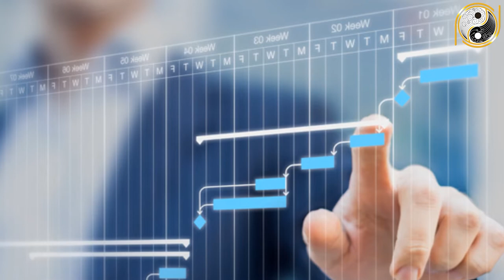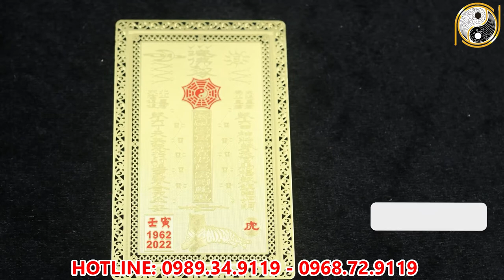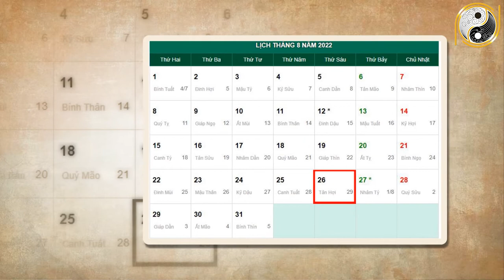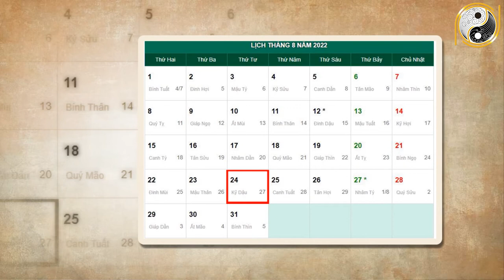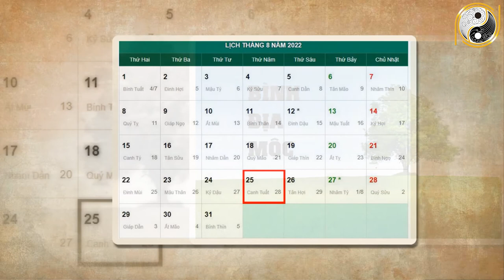Tháng 7 ÂL Năm 2022 Tuổi Tân Mão 1951 Được Trời Thương Phật Độ , Lộc Lá Cứ Thế Ập Vào Nhà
01. Linh phù giải hạn
02. Hồ lô hóa giải Ngũ Hoàng
03. Mai Hoa Phú Quý
04. Gương bát quái tinh cầu
05. Kim bài thái tuế 2023
06. Vòng tam hợp Dần Ngọ Tuất
07. Vòng tam hợp Thân Tý Thìn
08. Vòng tam hợp Hợi Mão Mùi
09. Vòng Tam Hợp Tỵ Dậu Sửu
10. Bát bảo tâm kinh
11. Minh Quang pháp bảo cầu
12. Minh Quang pháp bảo lục giác
13. Tỳ Hưu Lộc Tài (Đồng)
14. Tỳ Hưu Khai Vận ( Bạch Ngọc)
15. Bách Niên Tụ Tài ( tụ tài lộc)
16. Song long ngọc ấn ( ấn thăng quan)
17. Kim bài ngũ Lộ Thần Tài
18. Hồ lô bình an ( treo xe)
19. Móc khóa văn xương
20. Ống bút văn xương gỗ đào
21. Bút văn xương gỗ đào
22. Bút văn xương gỗ đào nhỏ
23. Hoa mai kim tiền ( mạ vàng )
24. Các vật phẩm phong thủy khác Tháng 7 ÂL Năm 2022 Tuổi Tân Mão 1951 Được Trời Thương Phật Độ , Lộc Lá Cứ Thế Ập Vào Nhà